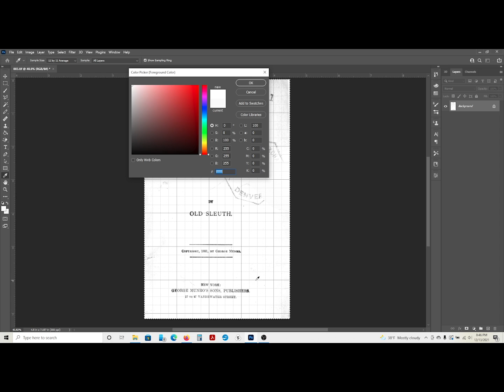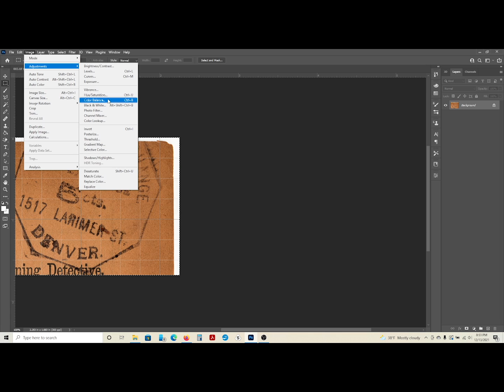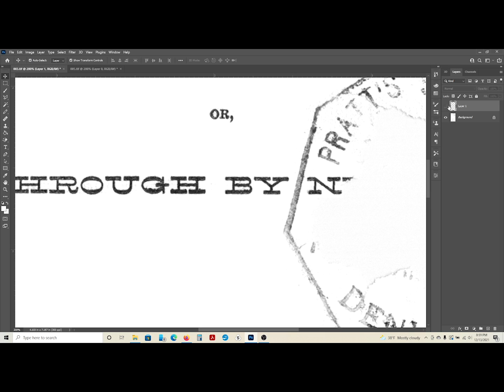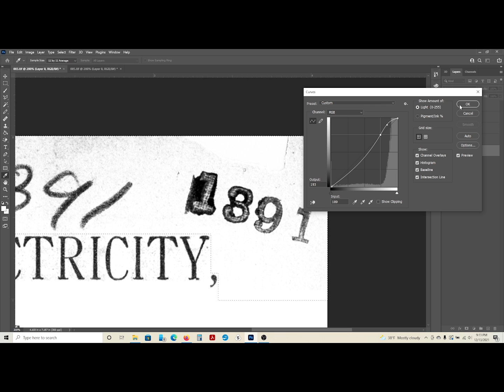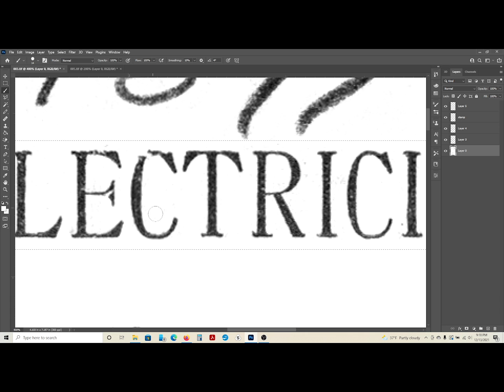"Old Electricity, The Lightning Detective; Or, Through By Night" dime novel restoration.